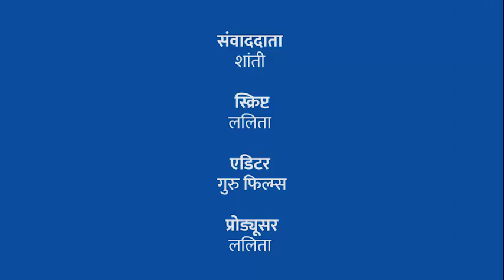स्कूल जाते समय छात्रा से छेड़छाड़ आरोपी गिरफ्तार फैज़ाबाद जिले के बीकापुर क्षेत्र का मामला